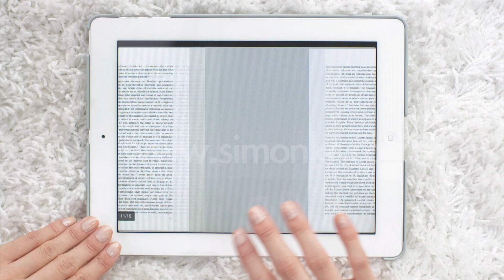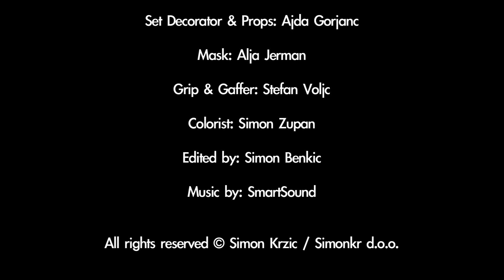VIDEO SHOOT: Living The Tablet Lifestyle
Making Of & Showreel of Living The Tablet Lifestyle video shoot from Simon Krzic (SimonKr). To see more clips from this collection